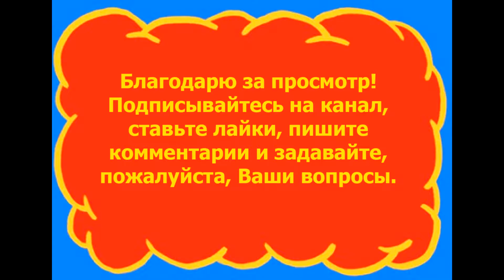Отзыв об экскурсии с Константином Гавришенко от 20.08.2018